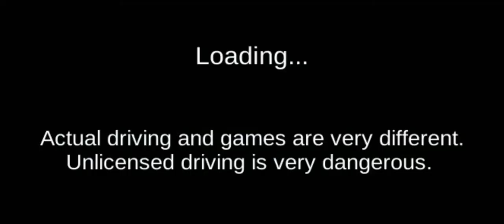3D DRİVİNG CLASS #1 - 3D DRİVİNG CLASS HORSE - ANDROİD GAMEPLAY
Best Gameplay

Music from Arc North with the track Oceanside
 My system : Xiaomi Mi Pad 4 Specifications
Processor: Snapdragon 660
RAM: 4GB
Storage: 64GB
Screen: 8 inch 16:10 Full HD +
Rear Camera: 13MP, f / 2.0 aperture
Front Camera: 5MP f / 2.0 aperture
Operating System: Android 8.1 Oreo

Android Car Games: car games, simulator games, driving games, truck games, bus games, real car driving games, motorcycle games, bike games, accident games, ramp games, city driving games, android gameplay,3d driving class android,best android games,gaming,driving school game,simulator game,city car driving,driving game,driver game,car games android,car game,3d driving class,3d driving class game,3d driving class gameplay,mobile game,game android,video game,gameplay,let's play,android,game,games,android games,simulator,ios games,mobile games,driving class,driving,for android,kore araba oyunu,korea car games,3d korea,3d kore,kids, Kia, android games, android gameplay, best android games, games, gaming, gameplay, game, let's play, video game, android, game android, mobile game, 3D Driving Class, 3D Driving Class android, 3D Driving Class gameplay, 3D Driving Class game, 3d driving classroom, car game, car games android, driving game, driver game, city car driving, simulator game, driving school game, Мульти Мульт, Ride in Airport, Kia,android games,android gameplay,best android games,games,gaming,gameplay,game,let's play,video game,android,game android,mobile game,3D Driving Class,3D Driving Class android,3D Driving Class gameplay,3D Driving Class game,3d driving classroom,car game,car games android,driving game,driver game,city car driving,simulator game,Ride in Airport,3d driving class metro driving,3d driving class hack,3d driving class metro,3d driving class hacks